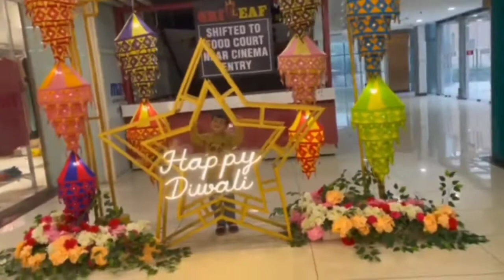Bhai dooj celebration 🎉